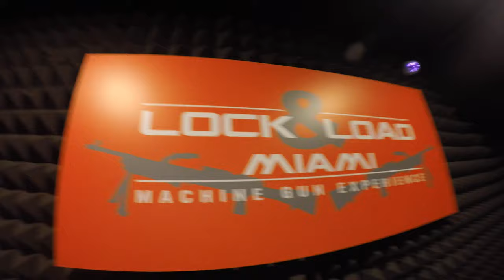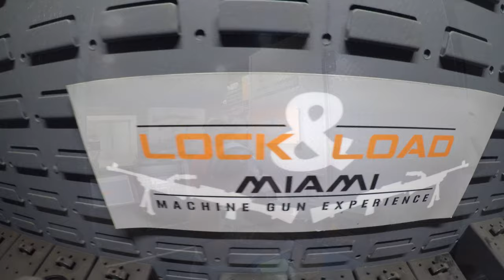Amy Machine Gun Experience at Lock & Load Miami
Lock & Load Miami / Machine Gun Experience